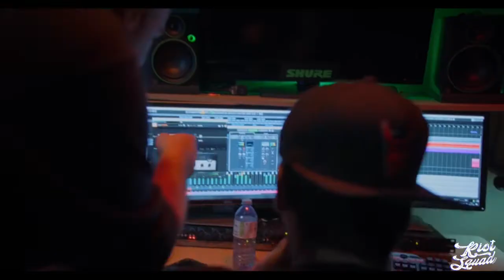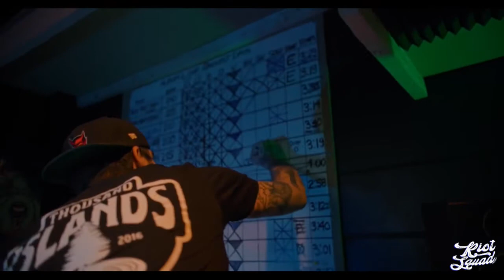Sunday Spin - Comeback Kid & Side Out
Welcome to Sunday Spin!
We are celebrating Canada!
This week, Laura is spinning out of Manitoba Comeback Kid's newly released album 'Heavy Steps'.  It will blow your shoes off, be sure to grab a copy of this today if you haven’t already. Terry is spinning Quebec melodic band Side Out and their newly dropped album 'Change of Turn' released through People of Punk Rock. This album hits hard on so many levels, make sure to go and listen.
Shout outs this week are from Hamilton ON, Motion Sickness and their cover "Doom Girl" originally from The Dirty Nil and music video is from our friends Our Darkest Days and their single "Against All Odds" off their latest album 'Snakes and Ladders'